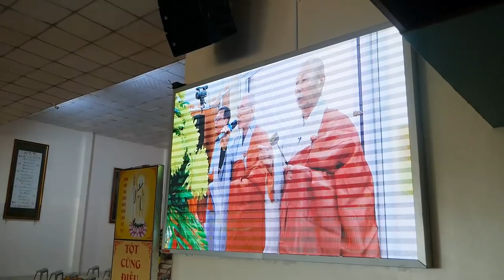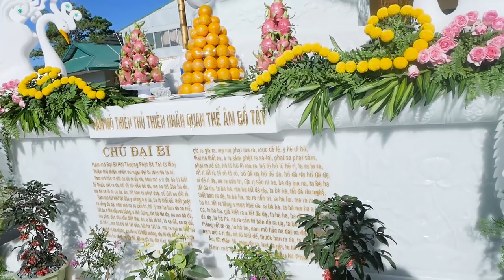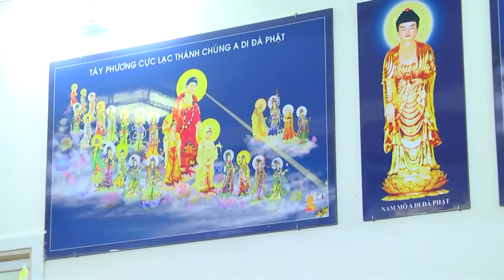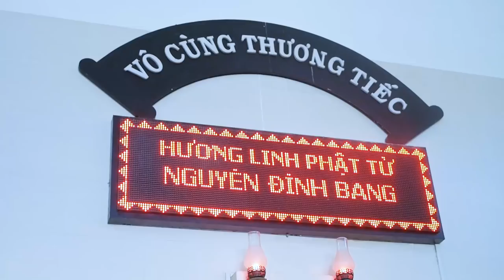Hai Vị Hòa Thượng & Đoàn Phật Tử Hàn Quốc về tham dự pháp hội tại Tịnh Thất Quan Âm ngày 08/12/2019